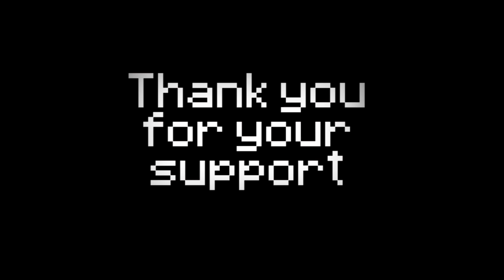Slack goes Mining! Not Bedrock Minecraft S1 E12 Lets Play with JenFirer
Today on Not Bedrock JenFire and I are doing some base upgrades per say as I am doing a Mining Session and she is working with villagers!

That being said I hope you enjoy today's episode of Not Bedrock.

Keep up to date on recent events on Twitter

SlackLizard merc can be found here!

Looking for a server? Check out NodeCraft, a reliable Minecraft server provider hosting Bedrock and Java servers with great customer support.